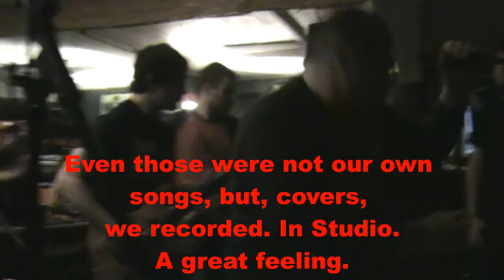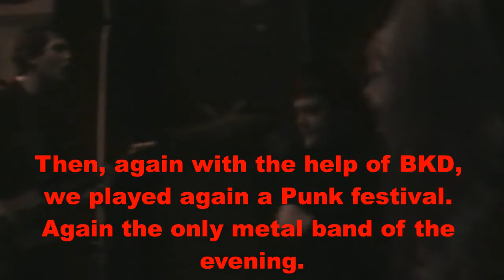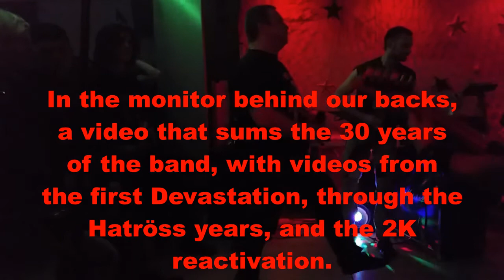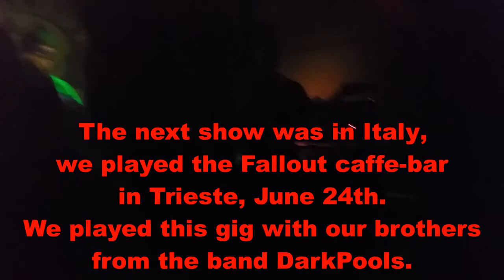DEVASTATION 2017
This video is a compilation of our live shows in 2017, a fantastic year for us. Enjoy!

Songs featured:

1. Devastation (Varaždin 6.1.)
2. Mi smo ovdje samo zbog para (KUD Idijoti cover) (Čakovec 4.2.)
3. Too Late Too Late (Motorhead cover) (Pula 17.3.)
4. Dead zombie (Varaždin 8.4.)
5. Bigmouths suck (Zagreb 13.5.)
6. Under the scalpel blade (Vrbovec 17.6.)
7. Dijagnoza 2017 (Trieste 24.6.)
8. Atomic War (Varaždin 6.9.)
9. Napalm fields (Varaždin 25.11.)